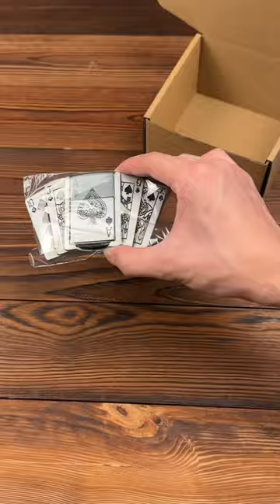Dominic, your video is here!😉❤️asmr